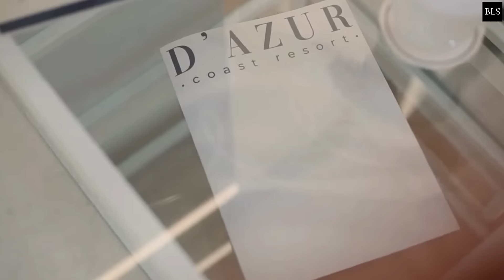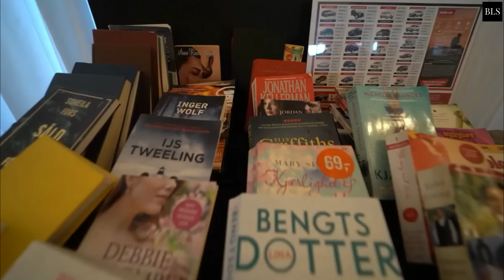Top 10 Best Luxury 5 Star BEACH Hotels & Resorts In ALBANIA 2023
Albania, Luxury Hotels, Beach Hotel

Albania is a country to visit if you want to escape to a beautifully landscaped area of the Balkans with easy access to a long coastline. It is a true PARADISE and it is super AFFORDABLE to stay here. You get so much worth for your money and today we will show you the best luxuryhotels in albania
00:00 INTRO
01:08  10. Dazur Coast Resort
0153  9. Maritim Marina Bay Resort & Casino
03:08  8. Palace Hotel & SPA
04:12  7. Gloria Palace Hotel
05:18  6. Royal G Hotel and Spa
06:22  5. Klajdi Resort & SPA
07:13  4. La Brisa Boutique Hotel
08:01  3. Prado Luxury Hotel
08:57  2. Rea Boutique Hotel
09:52  1. Meliá Durrës Albania

at:(E-MAILADRES).

106 and 106A, the fair use of a copyrighted work, including such use by reproduction in